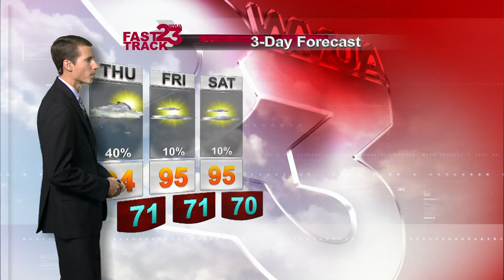Richard Webcast Wednesday Eve Update July 29